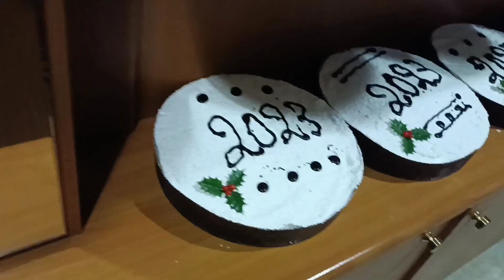Στον παραδοσιακό φούρνο της Καλαμάτας - Παναγιώτη Μπαρνασα